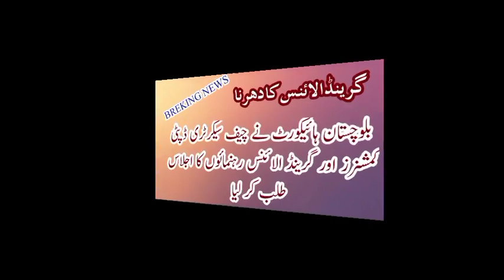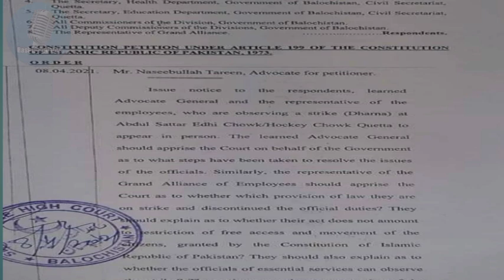Big News for Govt Employees|Balochistan High Court summons Chief Secretary|Quetta employees Prorest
Balochistan High Court summons Chief Secretary,Deputy Commissioners and Alliance